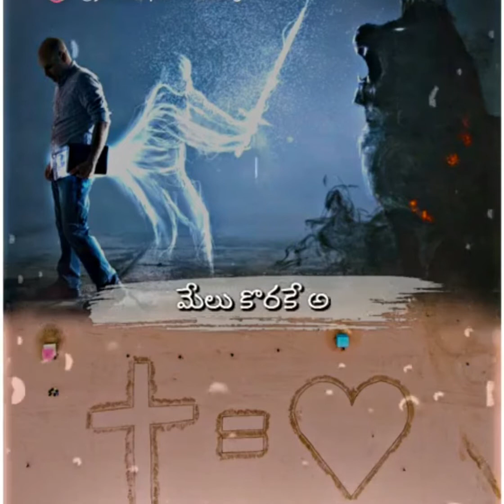Nikante nammadagina devudevaraya||Ringtone||Ajayjabhastein